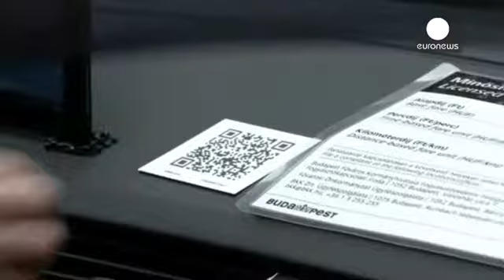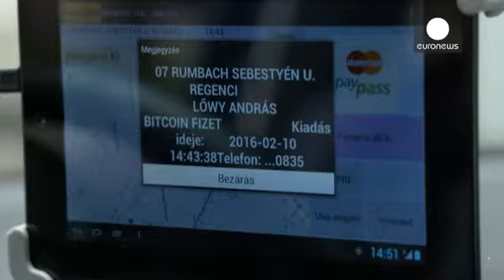Los taxis de Budapest adoptan el bitcoin para atraer nuevo clientes - economy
El bitcoin llega a los taxis húngaros, en un intento de popularizar esta moneda virtual aun poco conocida en los países del Europa del Este y rodeada de polémica. Una de las mayores empresas de taxis de Budapest introdujo esta semana un sistema para que los clientes puedan utilizar sus bitcoins sin necesidad de acudir a la moneda real.

Se trata de Budapest Taxi y, para instalar el sistema, ha acudido a la empresa especializada COinPAY que promueve el uso de la moneda virtual en todo tipo de com…